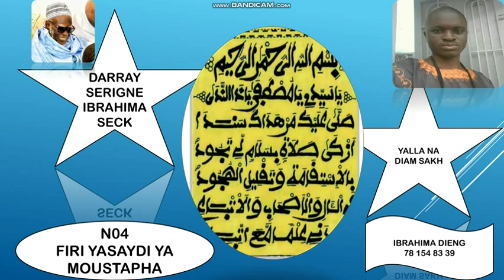N04 FIRI KHASSIDA YASSAYDII YAA MOUSTAPHA SERIGNE IBRAHIMA SECK